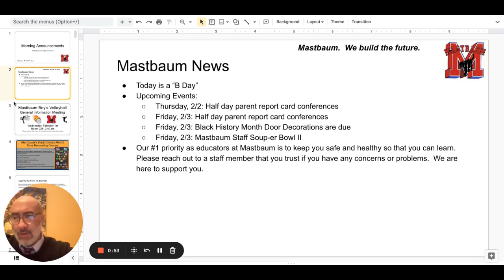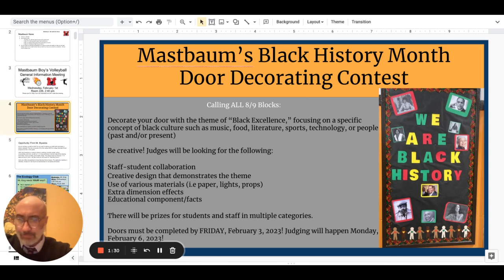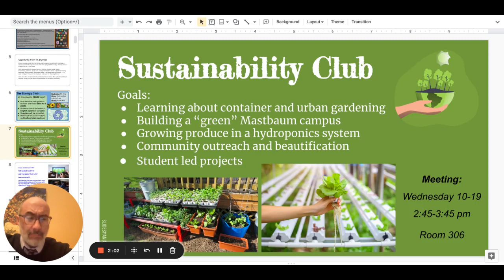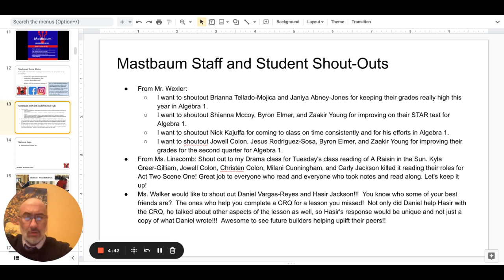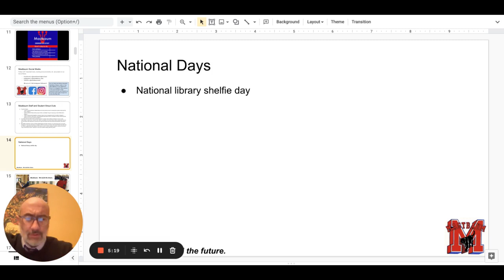Morning Announcements Google Slides 25 January 2023